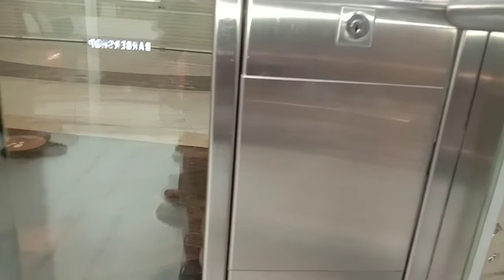scenic miconic 10 at pesona square